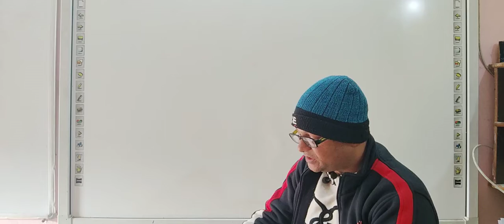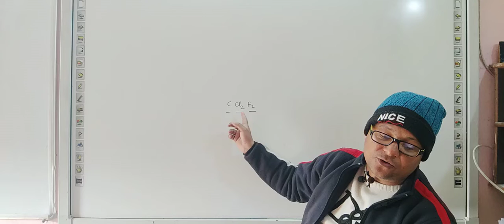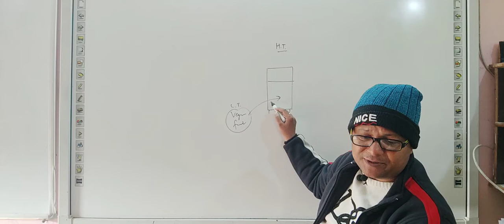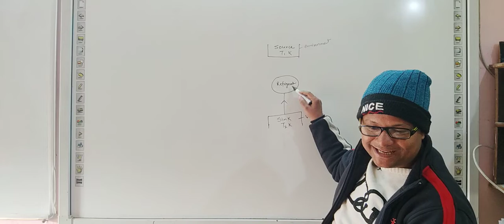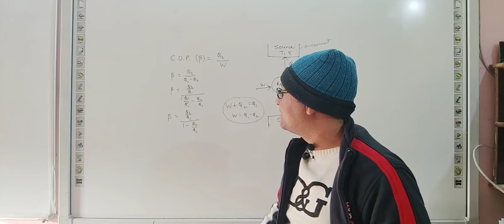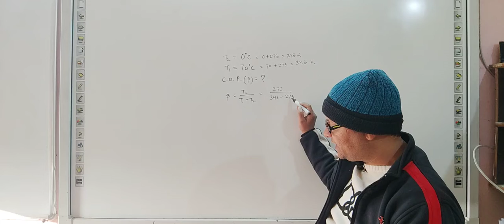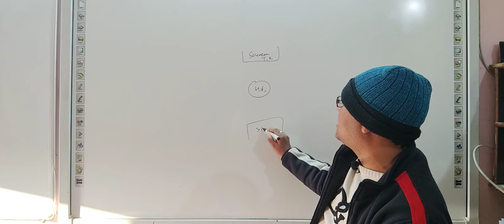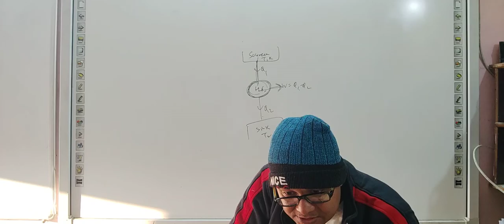11th em chapter 12 day 8